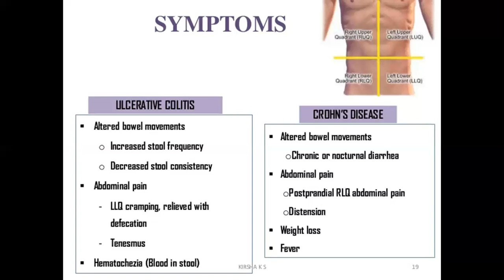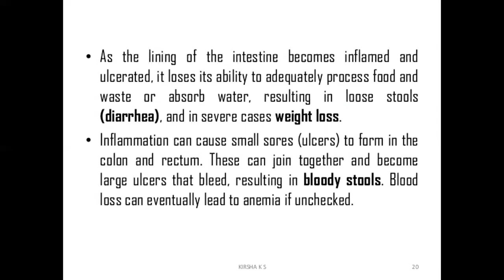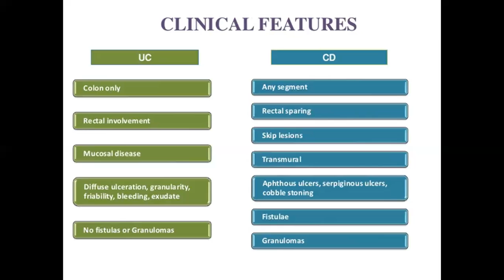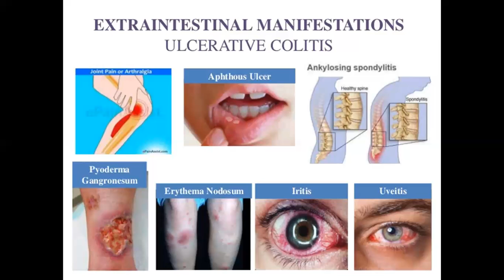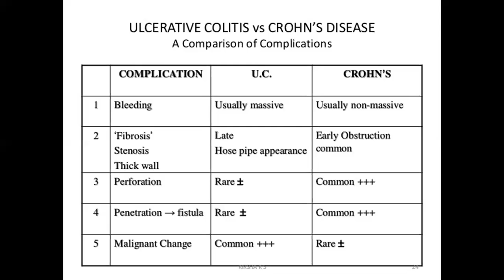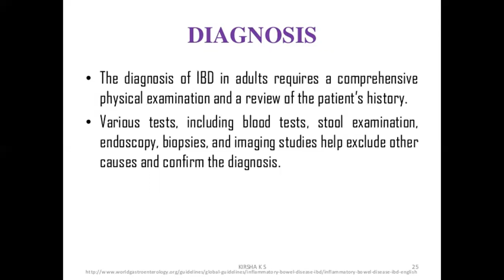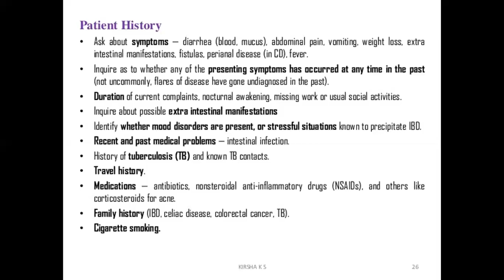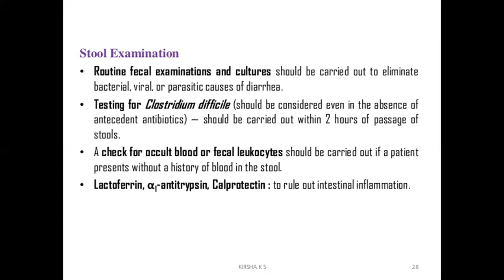PATHOLOGY-INFLAMMATORY BOWEL DISEASE PART 2-B.H.M.S II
Dr Abhishek Achalpurkar